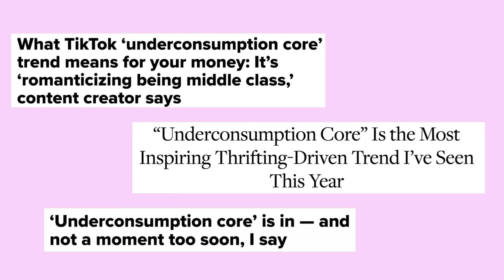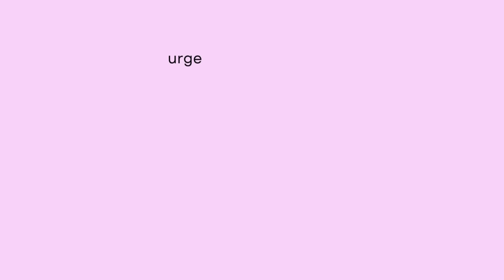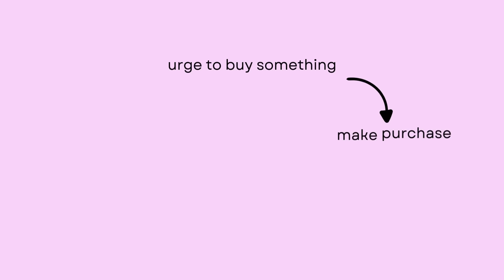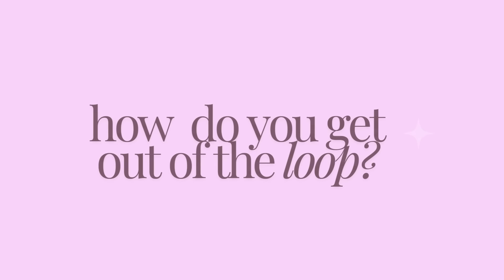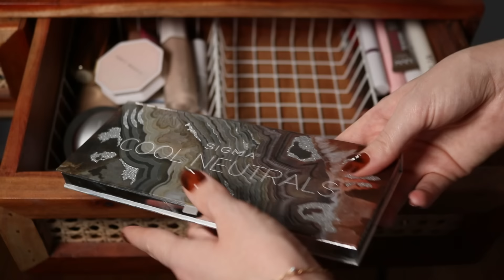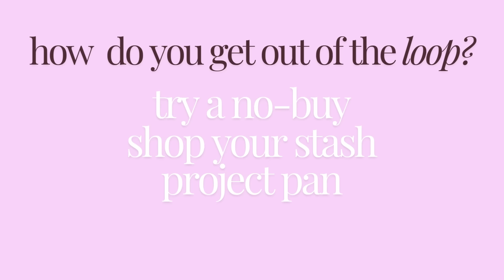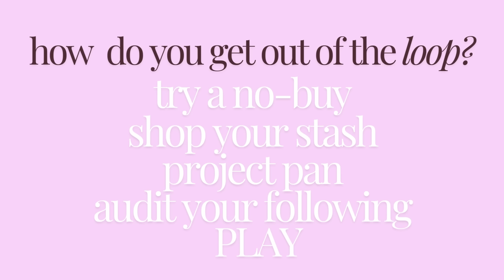You don't like makeup, you just like buying things.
Colourpop Bare Necessities Palette $35

TIME STAMPS:

0:00 you don’t like makeup, you just like buying things
1:31 the more you have- the less you enjoy
6:59 the loop
8:25 how do you get out of the loop?
16:32 final thoughts

FAQ:

What is your skin type? Dry, sensitive, acne-prone